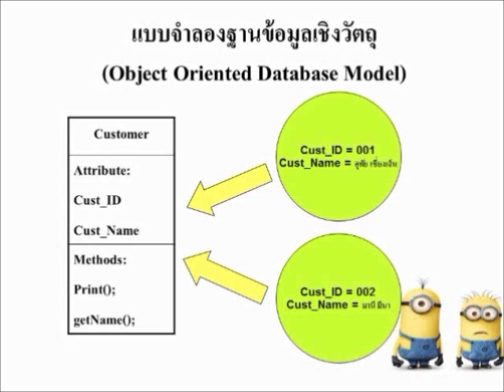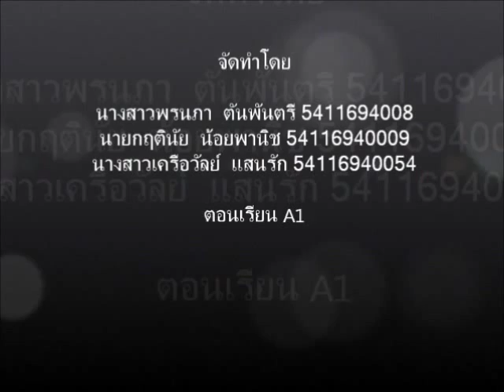Object Oriented Database Model (A1_IT_IQM)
วิดีโอนี้เป็นส่วนหนึ่งของวิชาการบริหารจั­­ดการคุณภาพสารสนเทศ จัดทำขึ้นเพื่อการศึกษาเท่านั้น